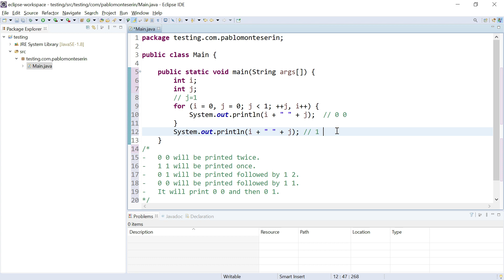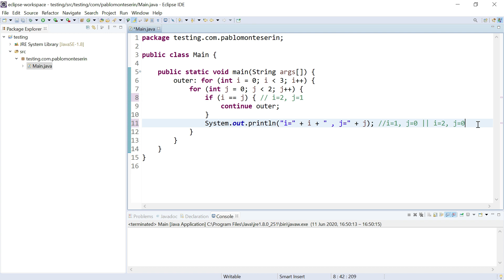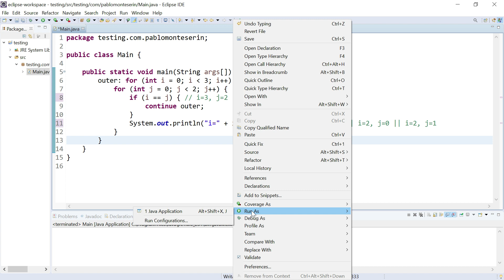Preguntas tipo de la certificación Java 1Z0-811: Bucle for. Ejercicio 2